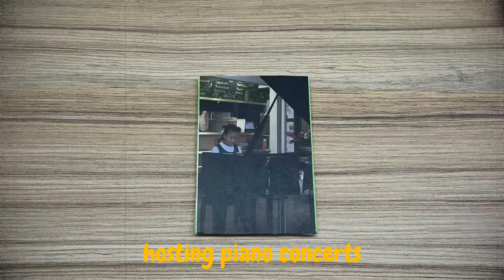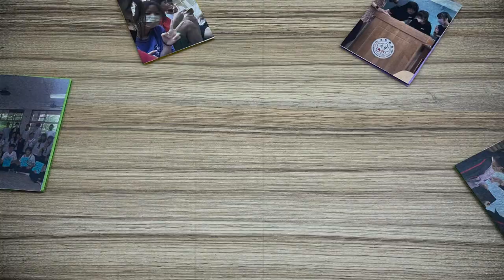HTLC applicant Ruby Huang